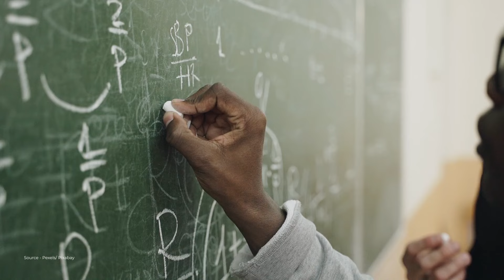Wondering how the e-YIC can transform your future?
Wondering how the e-Yantra Innovation Challenge can transform your future? 🎥✨
Hear it straight from our past finalists! They share how eYIC opened doors to cutting-edge tech, expanded their horizons, and gave them the clarity they needed to shape their careers.
Many wish they’d started sooner—now it’s your turn! 💡
Check out their stories and see why eYIC could be the game-changer you’ve been waiting for. 🚀